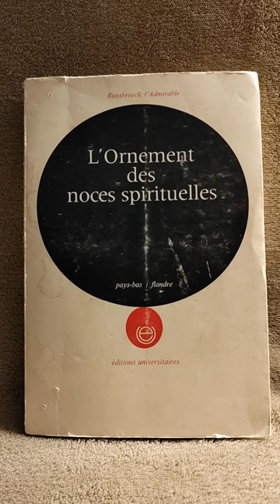Le mystique connaît la mort et son essence profonde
Dans un monde où certaines facultés sont appelées "archaïques", faute d'avoir été développées, Ruysbroeck reste toujours la figure exemplaire de l'élévation spirituelle et de la connaissance intérieure.
(extrait 4e de couverture)

1966 - éditions universitaires